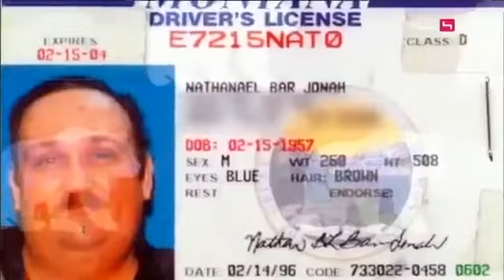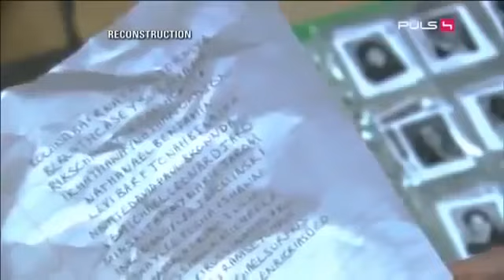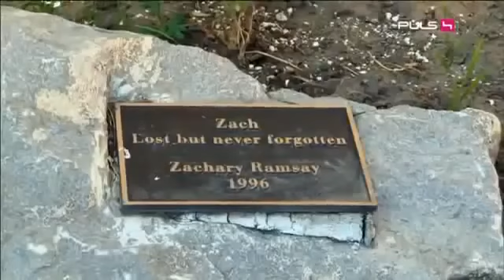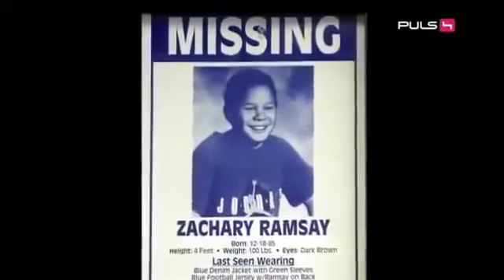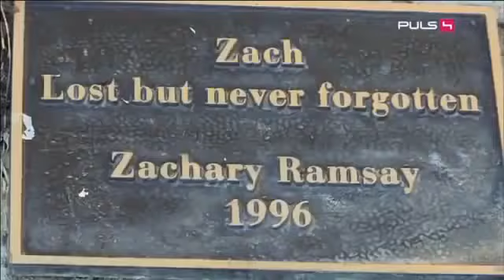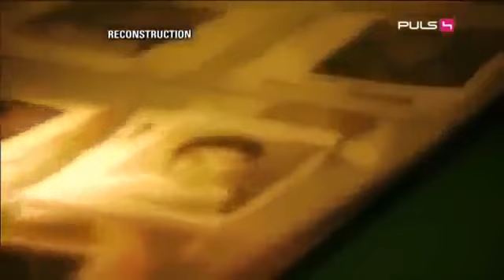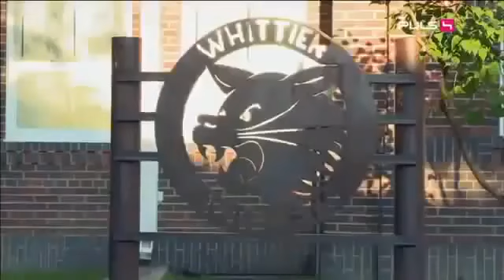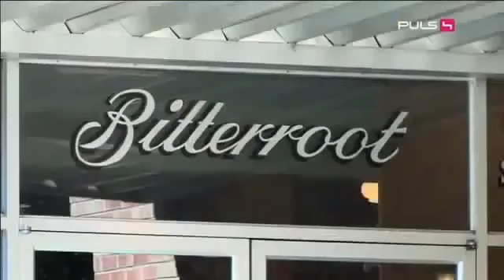Nathaniel Bar Jonah Der Kannibale von Montana Great Crimes & Trials